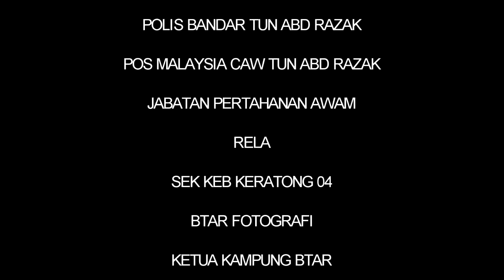MERDEKA 2014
BACA NI.

Apakah yang sebenarnya terjadi??

Ini beberapa fakta yang perlu anda tahu sebelum menonton video dibawah.

- Kejadian ini berlaku di depan sekolah semasa pihak sekolah (SK Keratong 04)  menganjurkan  Majlis sambutan hari raya dimana tetamu yang diundang selain orang awam ialah anggota unit JPJ,Polis,JPAM dan Rela serta beberapa kakitangan kerajaan (Pos dan lain lain)

- Tidak ramai dari kita yang sanggup berhentikan kereta sekiranya ternampak bendera yang jatuh ditengah @ tepi jalan. malah kita melanggarnya TANPA PEDULI MARUAH sebuah BENDERA!

- Kasut basah yang disebut dalam dialog diatas menggambarkan berlaku hujan ribut telah berlaku malam tadi menyebabkan bendera yang dipasang diseberang jalan bertaburan di atas  jalan.

- Rujuk kepada pemuda berbaju belang yang melebihi RAKANNYA dari anak sendiri semata mata untuk  memancing  pada 31 OGOS.

- Merujuk pula kepada watak OKU ,Pak Majid bukannya gila. dia cuma kurang siuman akibat tekanan perasaan dan sebagai bekas Askar Melayu dia mesti TERASA apabila maruah bendera YANG PERNAH DIPERJUANGKANNYA suatu ketika dulu dicemari .!

- Jalan menjadi sesak apabila watak OKU berhentikan keretanya ditengah jalan untuk membantu , dan kebetulan pula anggota Polis, JPAM ,Rela dan beberapa kakitangan Kerajaan yang baru sampai disitu turut membantu.

-   Mereka sama sama membantu BANGUNKAN MARUAH dan harga diri BENDERA yang rebah dan dibantu oleh seorang lelaki INDIA penjual ais krim yang lalu disitu.

- Anda patut tidak lupa adegan dimana BETAPA BESARNYA MARUAH sehelai bendera apabila seorang anggota Rela sanggup mengesat bendera yang kotor menggunakan BAJUnya.

- Seorang anak kecil yang cuba tegakkan semula bendera didukung oleh seorang Anggota Polis .

- Anggota JPJ yang agak terlewat sampai disekolah tersebut, walau pada awalnya terpinga pinga melihat ramai berkumpul disitu mula BERDIRI TEGAK dan berbaris lalu memberi tabik hormat secara penuh penghormatan .

- Semasa lagu negaraku dinyanyikan dengan penuh hormat, dipaparkan si ibu yang mengandung. juga siibu bersama anak kecil kerana merekalah PENYAMBUNG WARISAN .